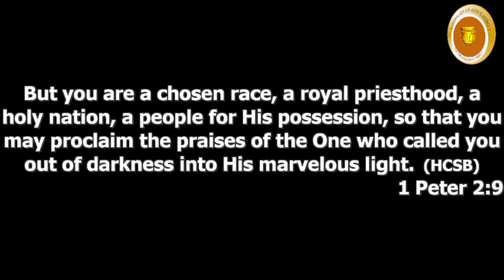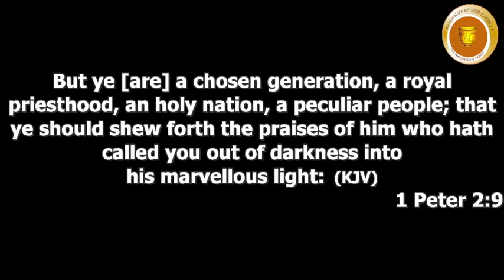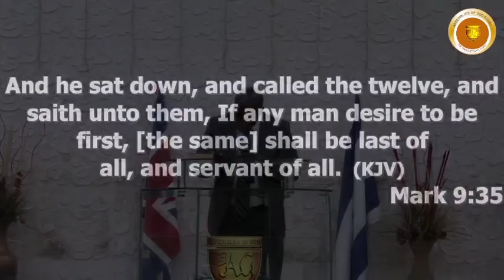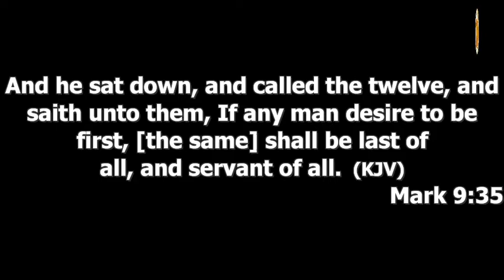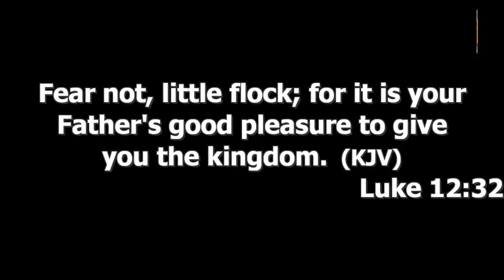Exercising Ownership of The Kingdom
Missions week